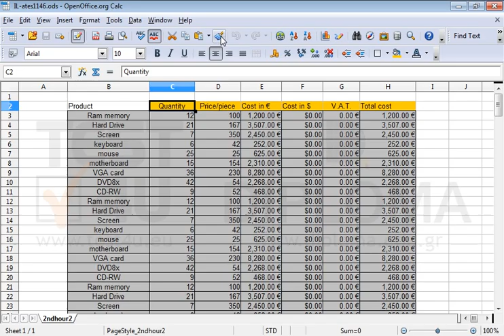Copy the formatting of cell C2 to cell B2.